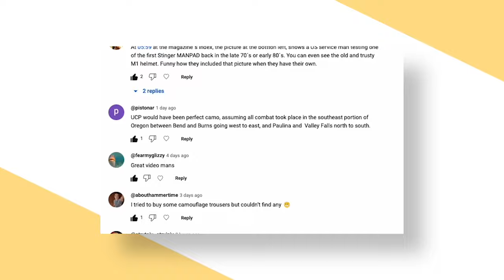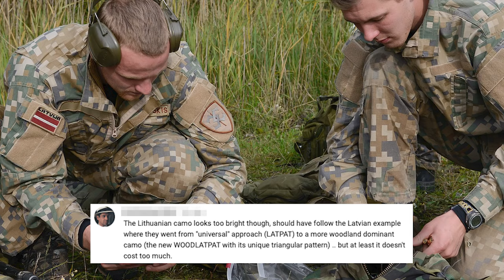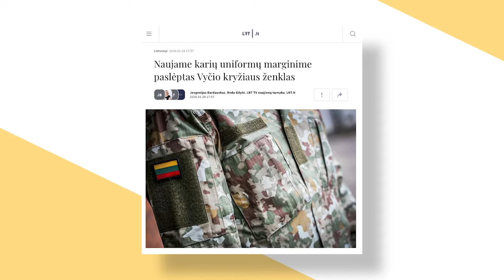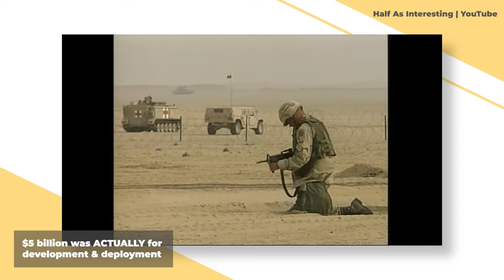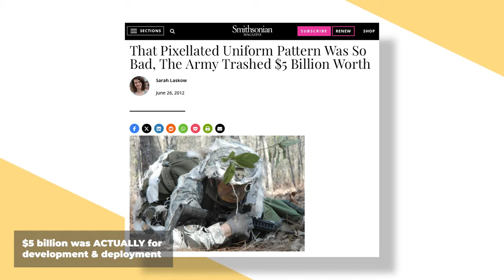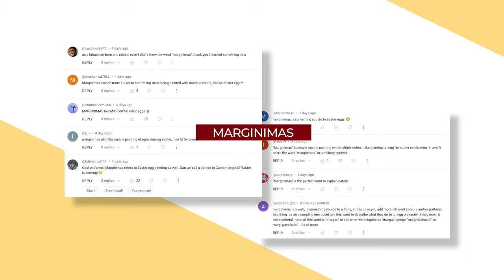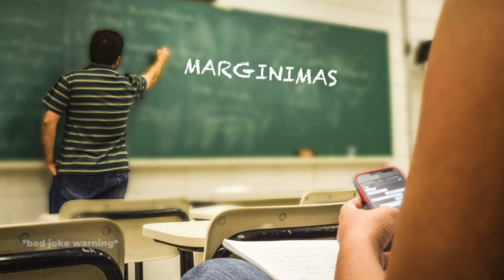Do Lithuanian Soldiers Want The Old Uniform Back?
Following up from my last video, there were a lot of different opinions about the Lithuanian military's new uniforms - and to my surprise, many were negative! So, I thought I would make a short video about what you all had to say, and maybe analyze it a little.